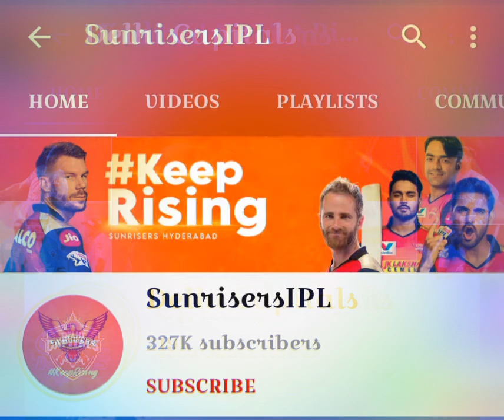RCB 1M FAMILY IN YOUTUBE 💥 | CHALLENGERS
Hi
first IPL team to reach 1m family in YouTube.
Die hard fan of RCB
Namma team RCB
Jai RCB